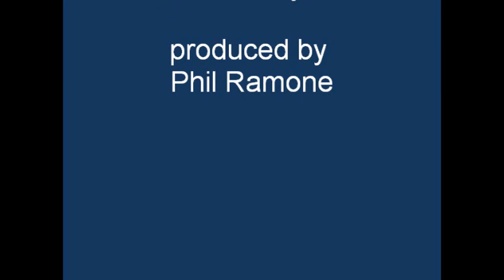Brigati 11 Well Well Well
A fine Phil Ramone production. And Brigati fades into obscurity after this. David goes back to Joey Dee & Starlighters fame, and Eddie goes into hiding for 35 years.Finally returning to receive his Songwriters Hall of Fame award with Felix Cavaliere,in 2009, and performing again with the Rascals in 2010 for a benifit in NYC. Brigati did sing background vocals on Felix's 1979 Lp Castles In The Air